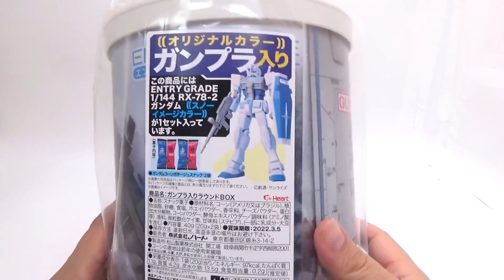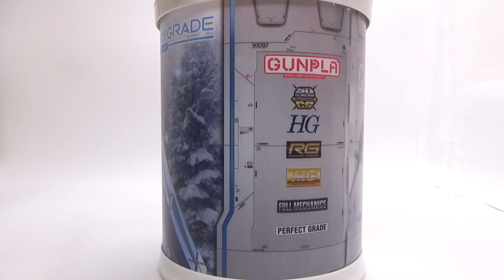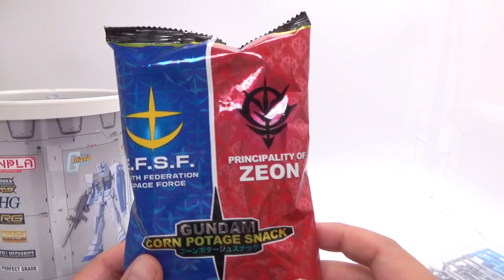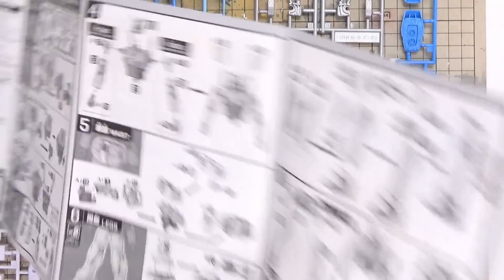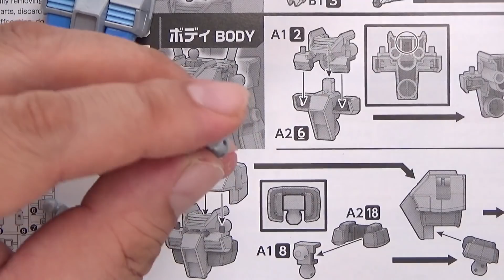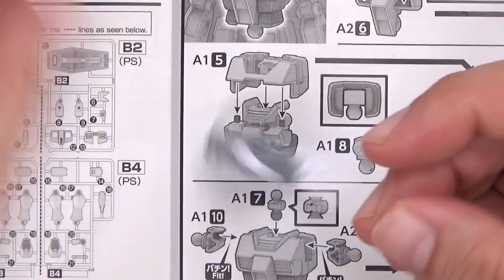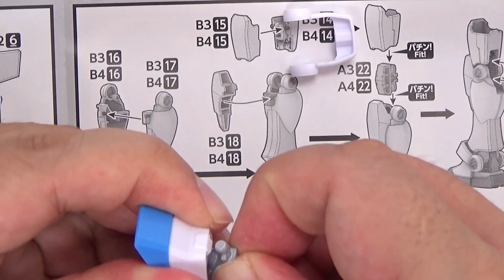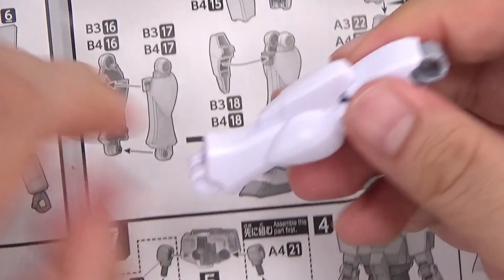[シリーズ エントリーグレードを組む01]寒冷地仕様？【食玩】ガンプラ入りラウンドBOX【ENTRY GRADE 1/144 RX-78-2 EGガンダム スノーイメージカラーver.】レビュー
【シリーズ エントリーグレードを組む】第1回目はガンダム スノーイメージカラーver.

(株)ハートより今年もクリスマスギフトをお届け！
ラウンドBOX限定の「ENTRY GRADE 1/144 ストライクルージュ」のガンプラがお菓子とセットで入ったラウンドBOXと、ラウンドBOX限定カラー「ENTRY GRADE 1/144 RX-78-2 ガンダム スノーイメージカラーver.」のガンプラがお菓子とセットで入ったラウンドBOXです。
コーンスナック2袋付き！­

●賞味期限 2022.3.5
●アレルゲン（乳成分、大豆）
●原材料名：コーン（アメリカ又はブラジル）、植物油脂、砂糖、食塩、ホエイパウダー、香辛料、チーズパウダー、蛋白加水分解物、コーンパウダー、酵母エキスパウダー／調味料（アミノ酸等）、香料、微粒酸化ケイ素、甘味料（ステビア）、（一部に乳成分・大豆を含む）
●内容量：40g（20g×2袋）

【セット内容】ラウンドBOX/ガンプラ/コーンポタージュスナック2袋
【製品素材】ラウンドBOX：ＰＰ ガンプラ：ＰＳ プラモ袋、外袋：ＰＰ
【サイズ】180×224×180mm（横幅×高さ×奥行き）
【対象年齢】8歳以上
【全2種】
【生産エリア】
菓子、ガンプラ、胴体：日本製
ふた、トップ、ボトム：中国製

メーカー希望小売価格：1,650円(税10%込)
発売日：2021/10/18

Gフレーム14　ジムコマンド宇宙戦仕様/コロニー戦仕様　塗装

Gフレーム EX03 パーフェクトストライクガンダム＆スカイグラスパー　塗装

 Gフレーム EX03 パーフェクトストライクガンダム＆スカイグラスパー

Gフレーム ゲルググ・ウェルテクス・テスタロッサ&

Gフレーム12　Hi-νガンダム部分塗装